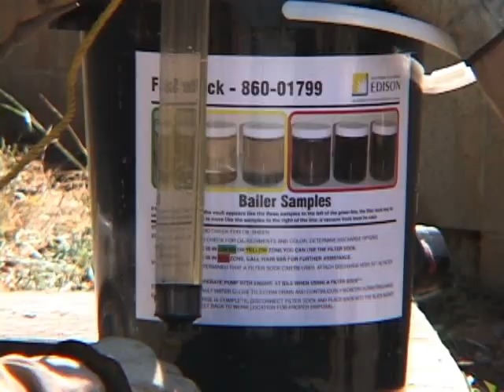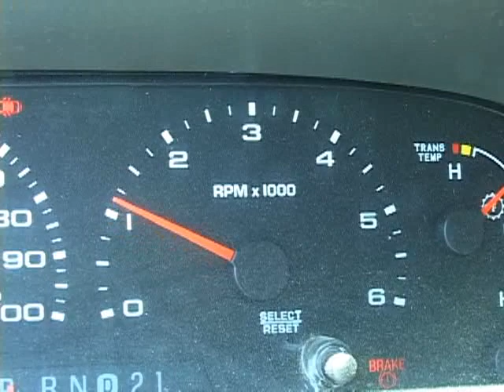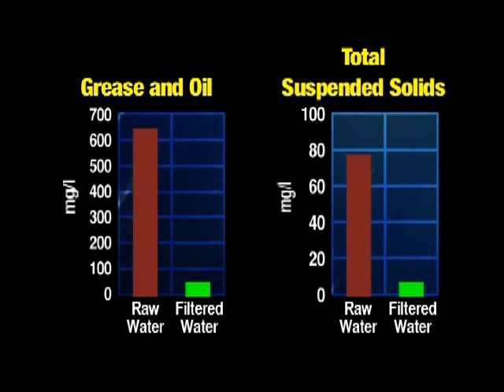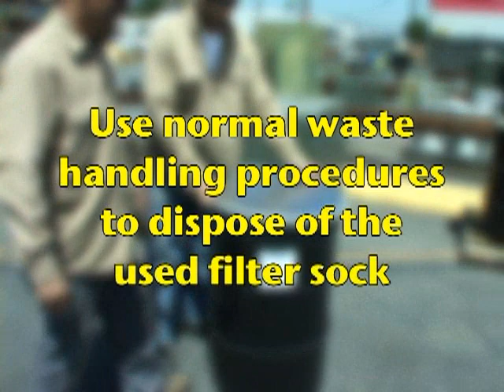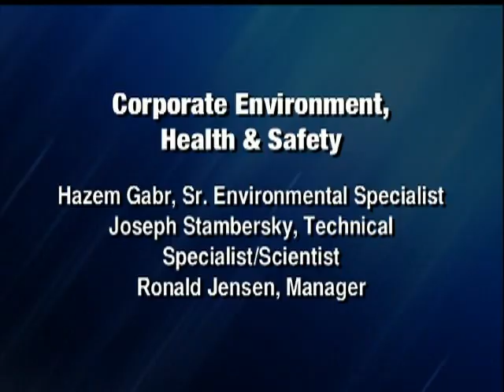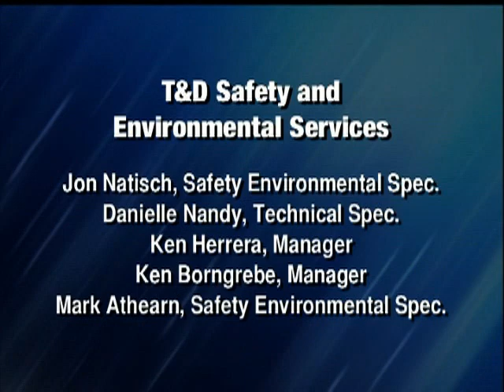VMS Filter Sock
Utility vault dewatering using filter socks.